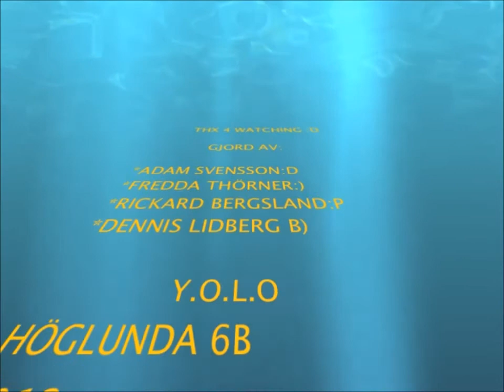THE END!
animering :D